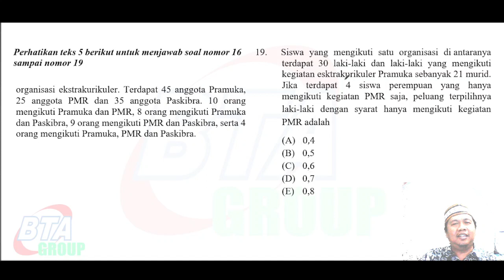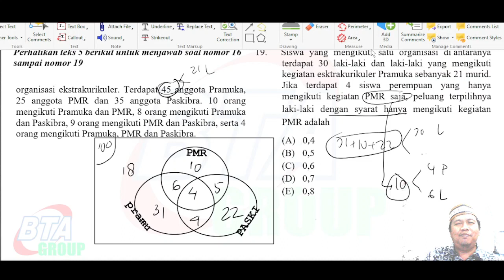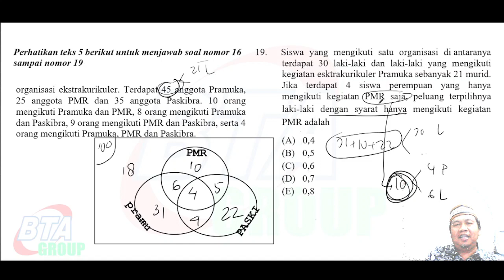NO 19 TRYOUT 2 BTA PENALARAN MATEMATIKA 2024